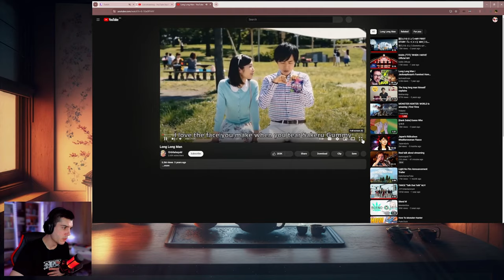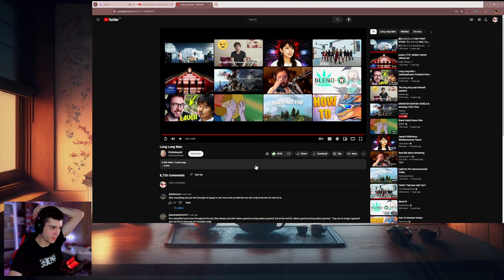IS THIS THE BEST JAPANESE AD EVER?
One of the funniest videos I've reacted to. Are there any videos that always make you laugh?